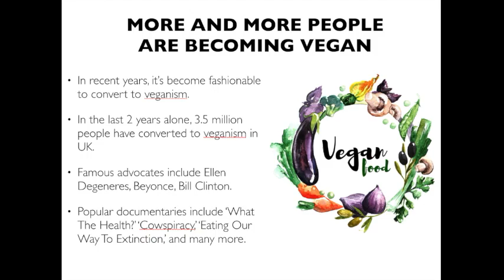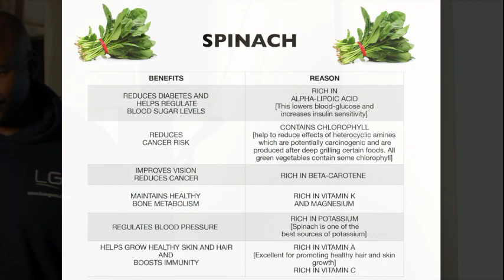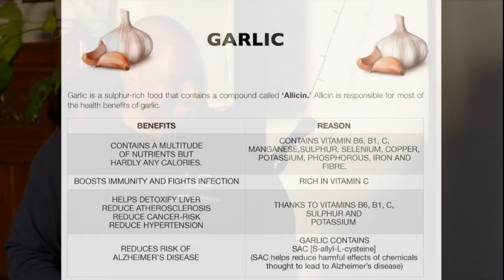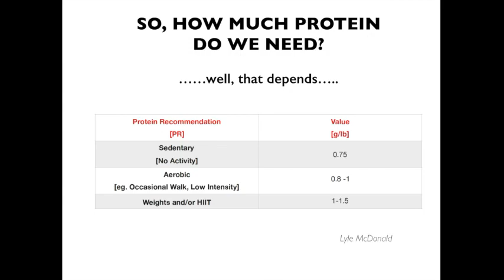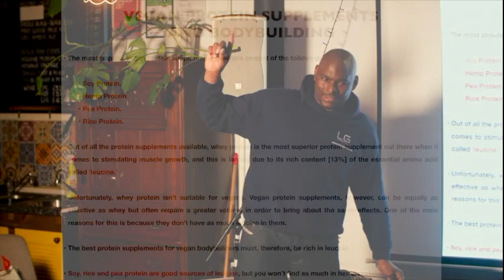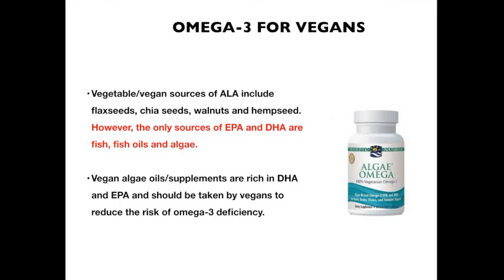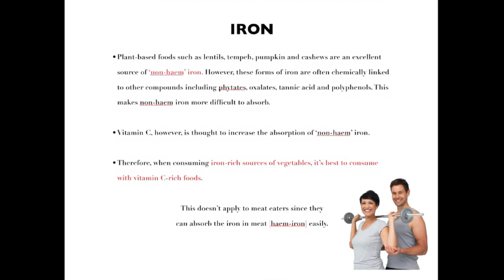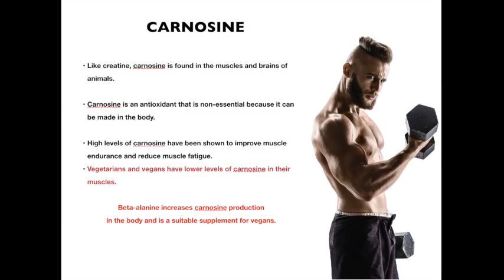The Pros and The Cons of Veganism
In this video, Dr Lee discusses the benefits of a plant-based diet as well the things to look out for when you cut meat, dairy and eggs out of the diet. A MUST SEE!

To purchase any of the books mentioned in this video, or for more videos like this, then head on over